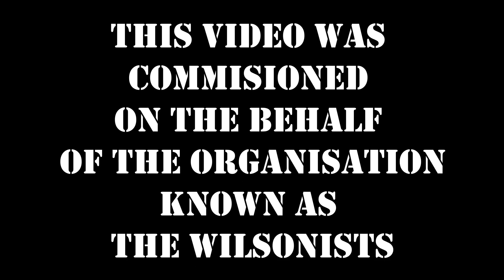A cruel Wilson's thesis (i did this instead of revising*)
there is a very fine line between being proud of yourself and so profoundly disappointed in what you do...
anyway, this will make no sense to most people, it's sort of a iykyk situation

I'm sorry internet

*but I finished most of it after exams so don't @  me.